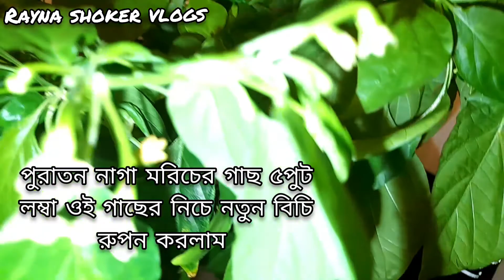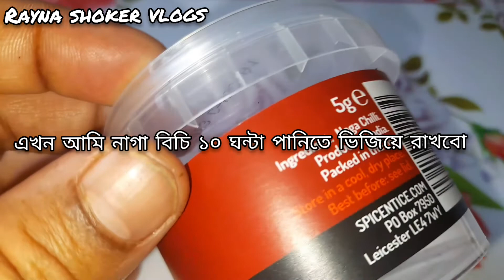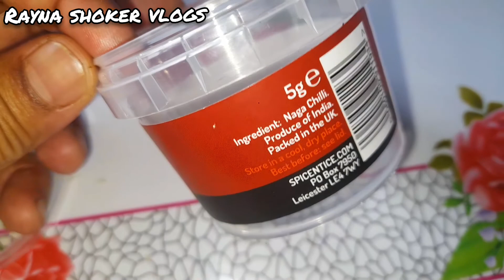পুরাতন নতুন নাগা মরিচ গাছের অনেক টিপস্/ Replanting an old plant (tips on how to do it) 2022